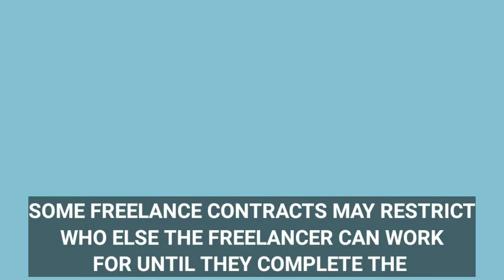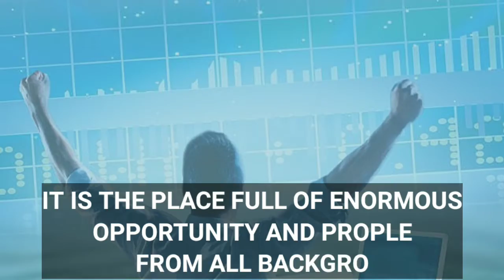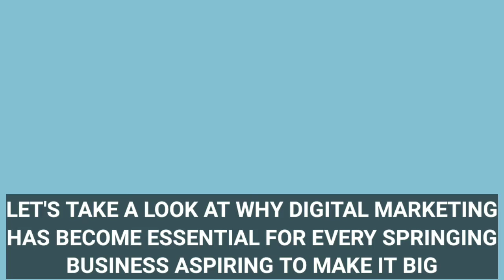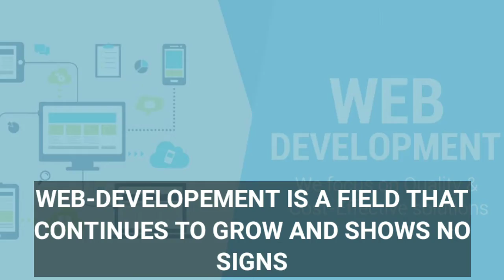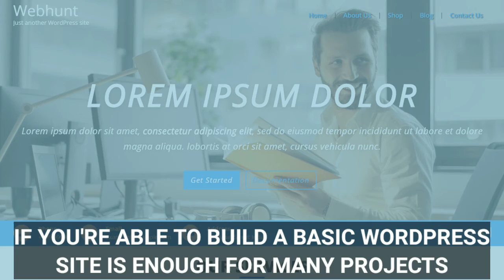5 Amazing self employment option for college student || Earn during your college (in English)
1.Freelancing:

Freelancers usually earn money on a per-job basis, charging hourly or daily rates for their work. Freelance work is usually short-term.
While a freelancer is not officially employed by another company, it can be subcontracted by other businesses. It’s common for freelancers to work on several different jobs or projects at once, but some freelance contracts may restrict who else the freelancer can work for until they complete the project.
Some of the most common freelance jobs are within creative industries such as graphic design, copywriting, website development, or photography; however, freelancers can work in almost any service-based industry, such as translation, consulting, or catering.

2.Stock marketing:
The stock market is getting bigger every day and opportunities for employment in the stock market are growing rapidly. It is a place full of enormous opportunity and people from all backgrounds whether science, commerce, or humanities, are showing a lot of interest in pursuing their career in the stock markets.
The market has the potential to offer career opportunities from an entry-level position like Equity Advisor or Relationship Manager to the setting up Entrepreneurial Venture through offering services like Registered Investment Advisors, market intermediaries, useful platforms that provide key information for market participants, etc.

3. Digital Marketing:
Breaking away from the traditional forms of offline marketing, Digital Marketing has established an incremental role in the business world in present times. That’s why a career in digital marketing has emerged amongst the choicest ones because more and more students from diverse streams are choosing this specialization for its popularity in the world of the Internet. To begin with, let’s take a look at why digital marketing has become essential for every springing business aspiring to make it big!
Majorly, Digital Marketing is the use of digital mediums and tactics to connect with and influence actual and potential customers at the place where they spend considerable time, i.e. the Internet.
With technology pacing at a speed unlike ever before and businesses getting more and more dynamic with every passing day, a professional in the digital marketing field is likely to be involved in multiple aspects of marketing.

4.Blogging– which is the most impressive and money-generating career these days had become very popular nearly all over the world. But before entering in the field of blogging, you must know about some facts. Blogging has become one of the most opted online careers globally. You just need a good writing skill, domain name and a great hosting provider to start your blogging career. Many bloggers are earning huge money just through it. It is the best known online career till now and one of the greatest ways to pass information to different people in one go. Many bloggers earn their full-time income from it.

5. Creative job opportunities:
Web development is a field that continues to grow and shows no signs of slowing down. If you have the skills to build a website, you can start charging someone for it today. You don’t even need advanced skills — being able to build a basic WordPress site is enough for many projects.
freelance writing. If you know how to write, there are all kinds of opportunities for you to earn money online. You could write articles like this one, but you could also write scripts for videos or even material for web pages.
While the video may be the hottest form of media at the moment, photography isn’t going away. There’s still a high demand for skilled photographers, both for taking photos of subjects and editing those photos into a finished product.